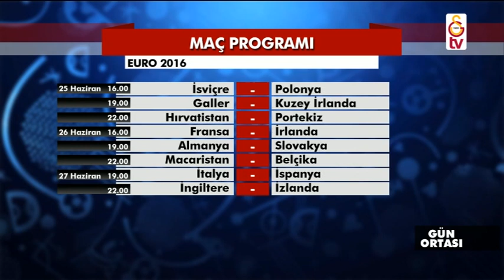Gün Ortası | Konuk - Evren Turhan (24 Haziran 2016)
GSTV'nin Gün Ortası programına Evren Turhan  konuk oldu.